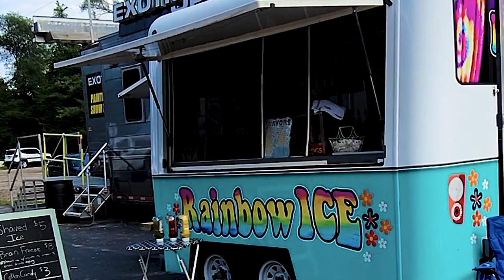TOGETHER TOMORROW Paintball Charity Event @ Hell Survivors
After losing teammates we wanted to host a charity event and donate to a good causee. Here is our recap video from our first annual "TOGETHER TOMORROW" Charity event .